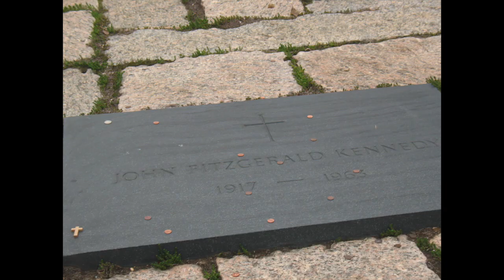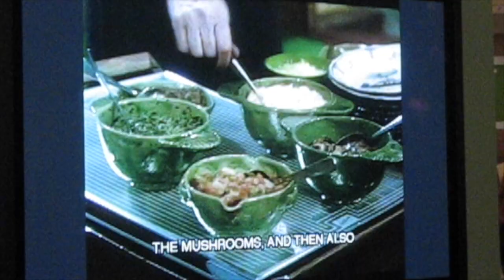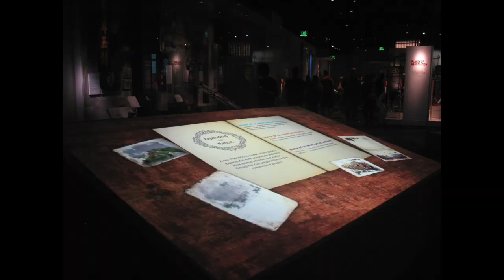BEST 8TH GRADE MIDDLE SCHOOL WASHINGTON DC TRIP EVER | THE BISON BUNCH vlog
In this bestdayever video, Kylie goes on her 8th grade middle school Washington D.C. trip! 🚌🏛🇺🇸